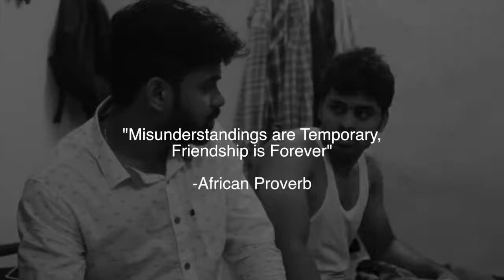ఫ్రెండ్స్ ని ఎప్పుడూ అనుమానించకండి||DONT BLAME YOUR FRIENDS